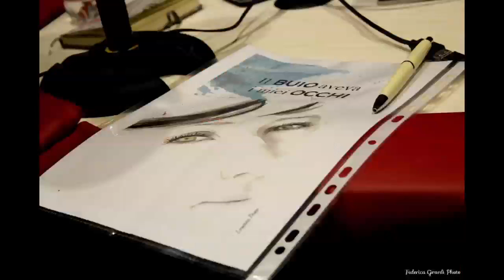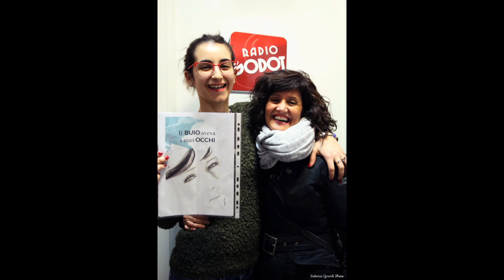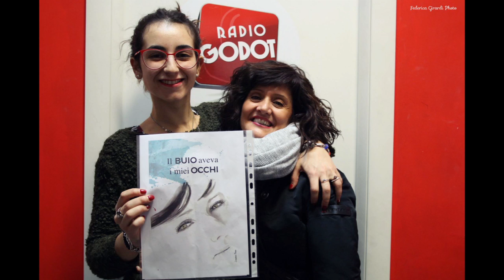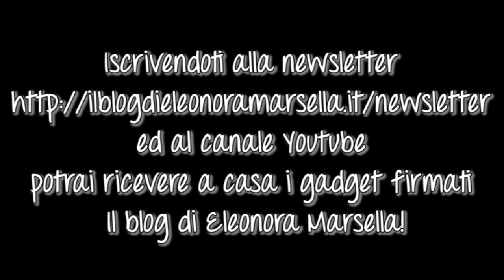ELEONORA DELIPERI - Il buio aveva i miei occhi a Radio Godot